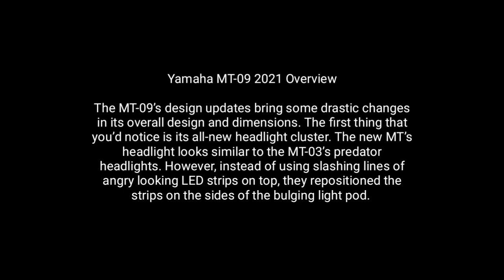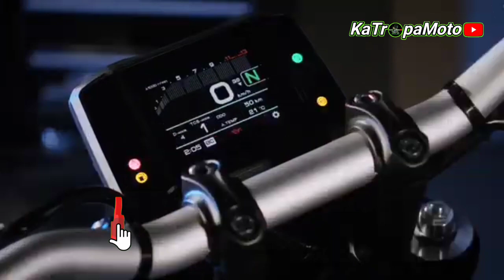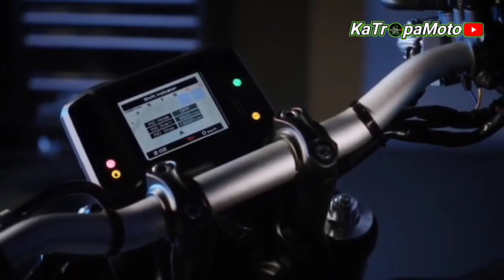2021 YAMAHA MT-09 | FIRST LOOK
Above video is the New Model of Yamaha MT-09 2021.

Yamaha MT-09 2021 Overview

The MT-09’s design updates bring some drastic changes in its overall design and dimensions. The first thing that you’d notice is its all-new headlight cluster. The new MT’s headlight looks similar to the MT-03’s predator headlights. However, instead of using slashing lines of angry looking LED strips on top, they repositioned the strips on the sides of the bulging light pod.

ENGINE

Engine Type :
890cc liquid-cooled, DOHC, inline 3-cylinder; 4 valves per cylinder

Bore x Stroke :
78.0mm x 62.1mm

Compression Ratio :
11.5:1

Fuel Delivery :
Fuel injection with YCC-T

Ignition :
TCI: Transistor Controlled Ignition

Transmission :
6-speed; multiplate assist and slipper clutch

Final Drive :
Chain

CHASSIS

Suspension / Front :
41mm inverted fork, adjustable preload, compression and rebound; 5.1-in travel

Suspension / Rear :
Single shock, adjustable preload and rebound damping; 4.8-in travel

Brakes / Front :
Dual 298mm hydraulic disc; ABS

Brakes / Rear :
245mm hydraulic disc; ABS

Tires / Front :
120/70ZR17M/C

Tires / Rear :
180/55ZR17M/C

DIMENSIONS

L x W x H :
82.3 in x 31.3 in x 46.9 in

Seat Height :
32.5 in

Wheelbase :
56.3 in

Rake (Caster Angle) :
25.0°

Trail :
4.3 in

Maximum Ground Clearance :
5.5 in

Fuel Capacity :
3.7 gal

Fuel Economy :
49 MPG

Wet Weight :
417 lb

FEATURES

Engine :

*All-New 890cc Liquid-Cooled 3-Cylinder DOHC Fuel-Injected Engine
*Redesigned Fuel Delivery System
*Lightweight Forged Pistons
*Fracture-Split Connecting Rods
*Offset and Direct-Plated Cylinders
*New Symmetrical Muffler with Dual Outlets
*New Intake System
*Assist and Slipper Clutch
*Optimized Transmission Ratios

Chassis & Suspension :

*Eight Pounds Lighter
*New Lightweight Aluminum Frame
*Aluminum Die Cast Subframe
*New Lightweight, High-Rigidity Swingarm
*Lightweight Spin Forged Aluminum Wheels
*Braking for Sporty Riding
*Adjustable Riding Position
*New KYB Front Fork and KYB Rear Shock

Electronics :

*6-Axis IMU
*3.5-inch Full-Color TFT Instrument Display

Additional Features :

*Next-Generation Design
Full LED Lighting
*Ready to Accessorize

Ride Safe✌️

yamaha mt 09 2021 philippines
2021 yamaha mt09 philippines
yamaha mt-09 2021 release date philippines
yamaha mt 09 2021 price philippines
yamaha mt09 philippines
yamaha mt09 philippines price
yamaha mt 09 philippines specs
yamaha mt 09 price philippines 2019
yamaha mt 09 price philippines 2018
yamaha mt 09 review philippines
yamaha mt 09 price philippines installment
yamaha mt 09 price in philippines motortrade
yamaha mt 09 philippines
yamaha mt 09 for sale philippines
yamaha mt09 for sale philippines
yamaha mt 09 installment philippines
yamaha mt 09 2020 price in philippines
yamaha mt 09 sp price in philippines
yamaha mt 09 philippines price
yamaha mt 09 price list philippines
yamaha mt 9 price philippines 2019
yamaha mt 09 sp philippines
2021 yamaha mt09 philippines
yamaha mt-09 2021 price
yamaha mt-09 2021 specs
yamaha mt-09 2021 release date
yamaha mt-09 2021 review
yamaha mt-09 2021 australia
yamaha mt-09 2021 price malaysia
yamaha mt-09 2021 accessories
yamaha mt-09 2021 australia price
yamaha mt 09 2021 akrapovic
yamaha mt-09 sp 2021 accessories
2021 yamaha mt-09 sp price australia
yamaha mt-09 abs 2021
yamaha mt 09 2021 black
yamaha mt 09 2021 blue
yamaha mt 09 2021 tech black
yamaha mt 09 2021 icon blue
yamaha mt 09 2021 colors
yamaha mt 09 2021 cena
yamaha mt-09 2021 exhaust
yamaha mt 09 2021 headlight
yamaha mt 09 2021 seat height
yamaha mt 09 2021 price in india
yamaha mt 09 2021 top speed
new yamaha mt 09 2021
yamaha mt 09 2021 release
yamaha mt 09 sp 2021 review
2021 yamaha mt 09 first ride
yamaha mt 09 2021 test ride
yamaha mt-09 2021 sp
yamaha mt 09 2021 sound
yamaha mt 09 sp 2021 price
yamaha mt 09 sp 2021 specs